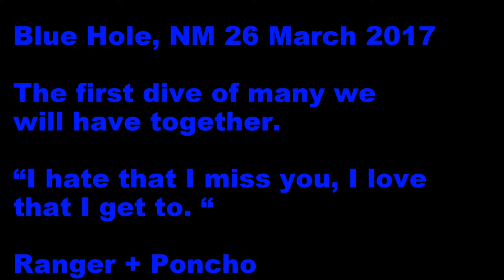Scuba Diving Blue Hole, NM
Blue Hole, New Mexico.

Poncho and I on our first dive together. Getting AOW certified as well.